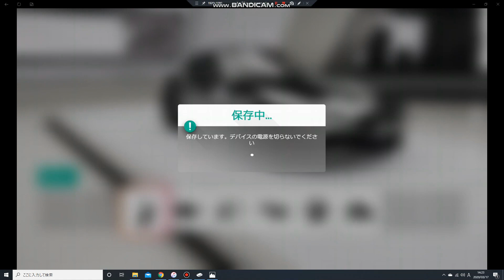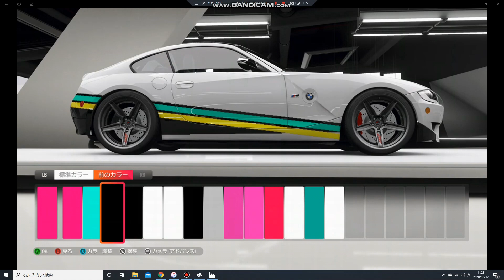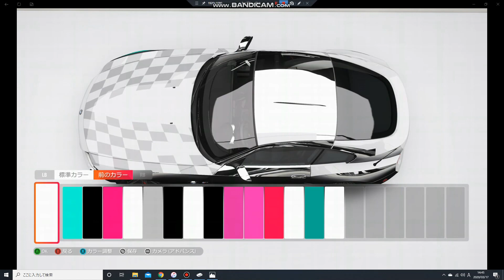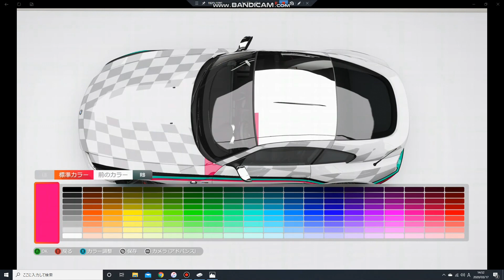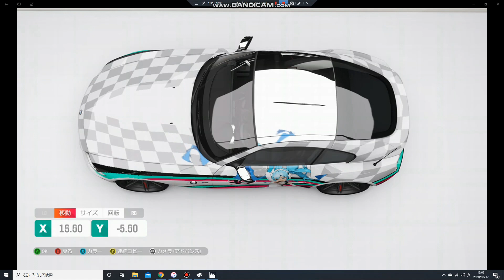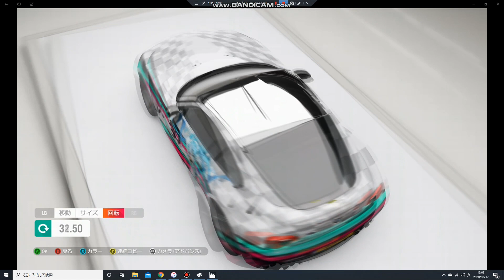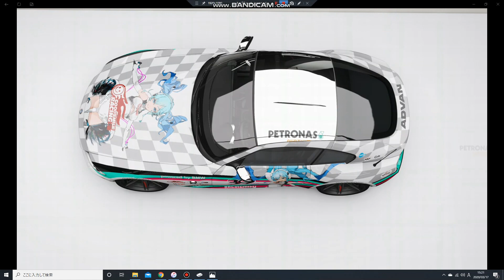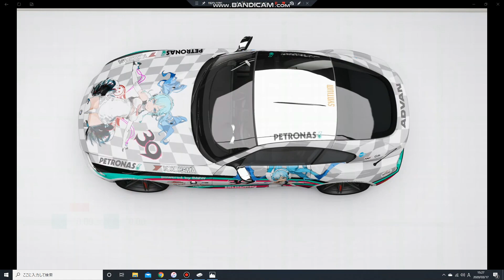Forza Horizon 4 ”初音ミク” 制作！ livery work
XBOXOne   ForzaHorizon4 Game play
初音ミク 2014